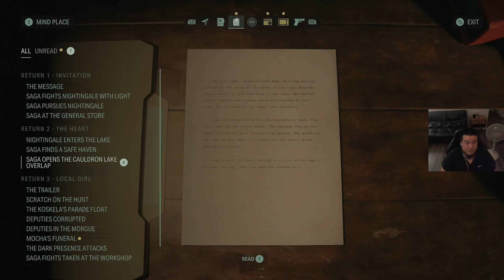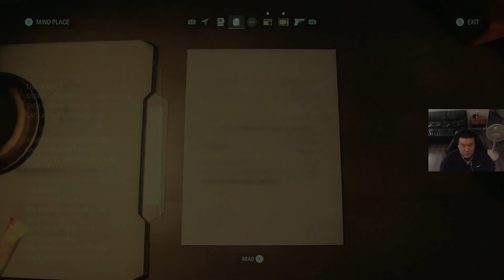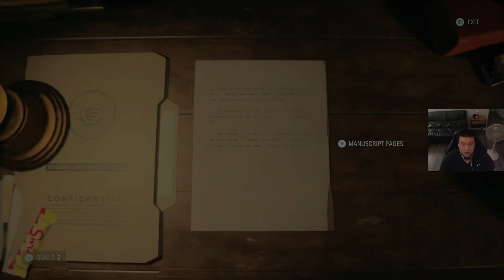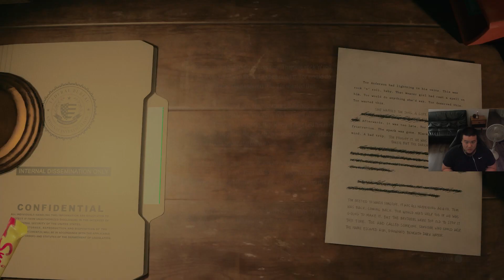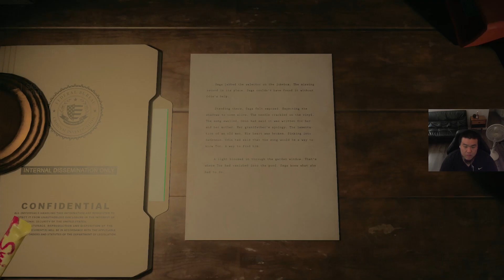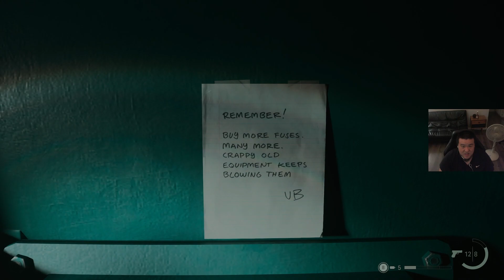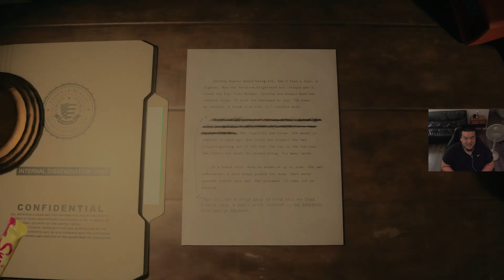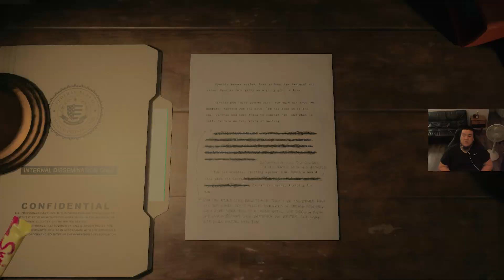SCARY CYNTHIA | Alan Wake 2 Playthrough Part 9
This is part 9 of Alan Wake 2 playthrough. In this playthrough, Saga has to save Tor from Cynthia in another overlap!